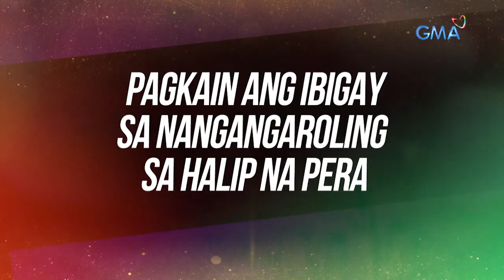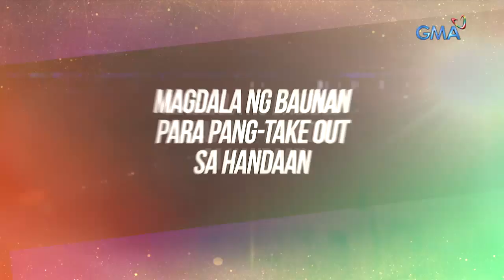Playlist Extra: Gracenote comments on awkward Christmas situations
Taking out food from parties, discussing weight while eating, and recycling last year's Christmas gift. These are just some of the awkward situations the members of Gracenote commented on.

Find out which scenarios are "Naughty or Nice' for them in this Playlist Extra.